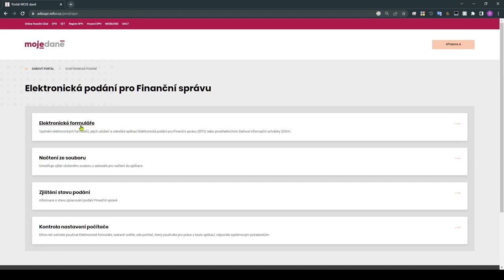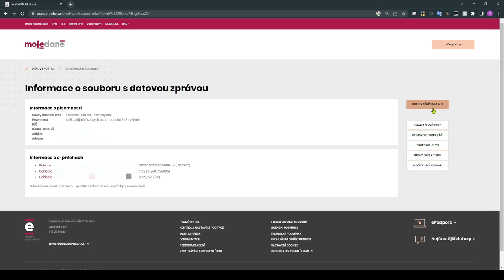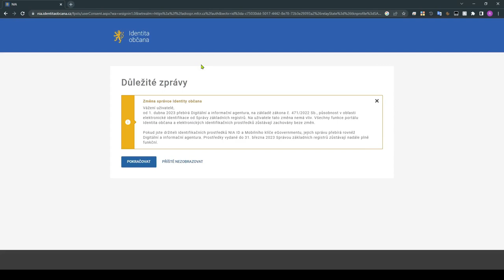Daňové přiznání - přes portál mojedane.cz EPO - když mám k dispozici xml soubor.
Podání daňového přiznání  2023 přes portál mojedane.cz, když mám k dispozici xml soubor od účetní/ho nebo daňové/ho poradkyně/ce.
+ oproti odeslání zprávy datovou schránkou nemusím hledat adresáta
+ možnosti přihlášení
    přes NIA (mobilní klíč eGov., NiaID, Bankovní identity, atd..)
    lze se přihlásit i přes Datové schránky  a odeslat přes mojedane.cz

Daňové přiznání, 2023, EPO. portál moje daně, xml soubor.